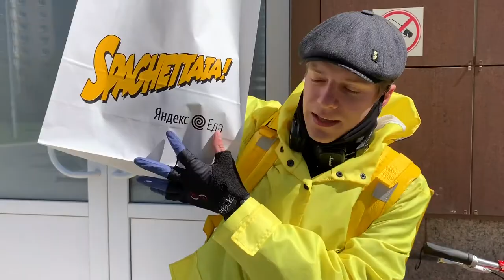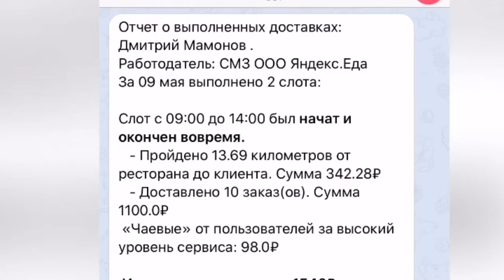*ЕДА БЛОГ/ИЗ АКТЁРА В КУРЬЕРЫ ЯНДЕКСА. Выпуск 2⚡️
Истории людей разных профессий и разного социального статуса, которые работают курьерами Яндекса в эти сложные времена